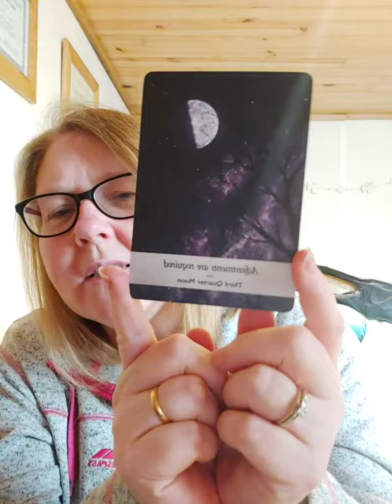☆°°~°°☆°°~°°☆Light code, New Moon in Aries ♈,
Light code, New Moon in Aries ♈, sewng growth the seeds of expansion, growth and confidence 🌛🌚🌜